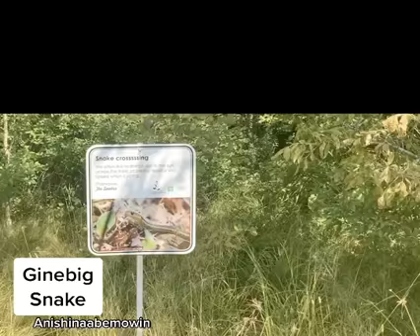Ginebig - Snake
Anishinaabemowin with Norman